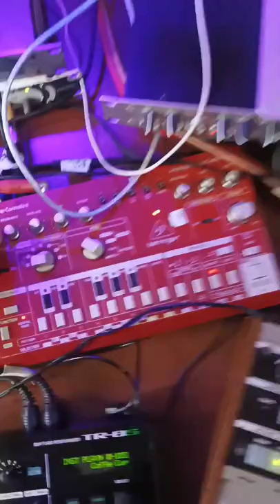Beringer TD-3 with a bit of distortion